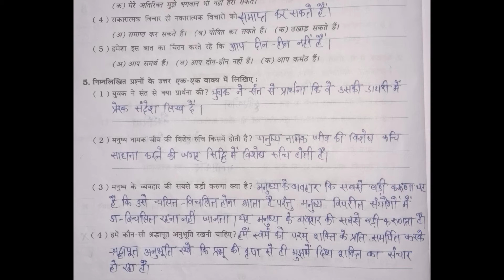कक्षा : 7. हिन्दी प्रथमसत्र - पाठ : 9. स्वा. पोथी - प्र. उ.